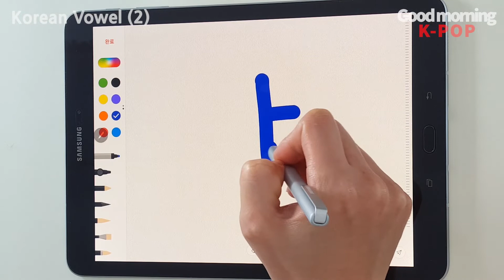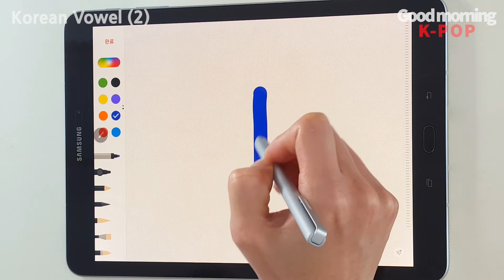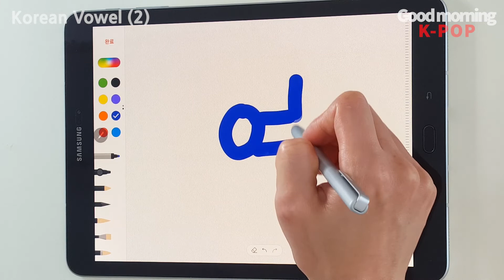How to say Korean double Vowels 'ㅐ,ㅔ,ㅑ,ㅕ,ㅛ.ㅠ,ㅒ,ㅖ'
In this lesson, you can read learn & practice Korean basic vowel 'ㅐ,ㅔ,ㅑ,ㅕ,ㅛ,ㅠ,ㅒ,ㅖ'
Let's learn simple & easy Korean with LeeSaem! 🙌

Learn Korean with your favorite K-POP song!
I taught Korean to the foreign student at the university. Based on my experience, I would like to help you to learn Korean with fun and easy through your favorite K-POP music.

Enjoy Korean with your favorite K-POP music!

Font:
Swagger TTF
Nanum square
Nanum gothic